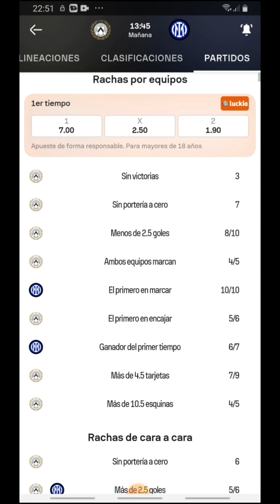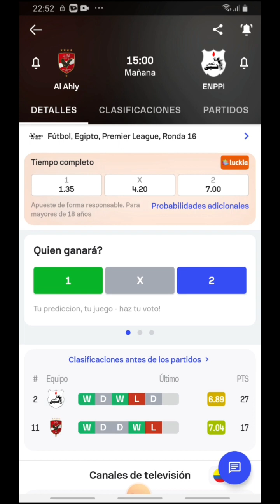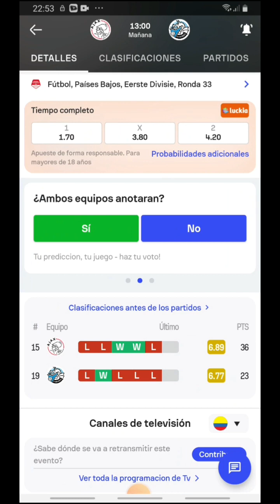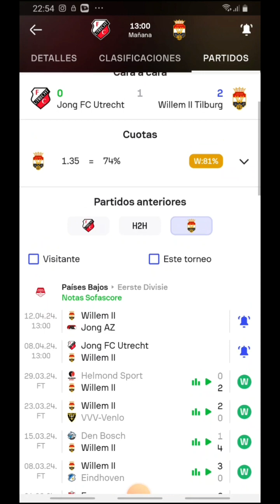🔥PRONÓSTICOS FIJOS LUNES 8 DE ABRIL🔥 ✅PARLEY DEPORTIVO LUNES 8 DE ABRIL✅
🔥VIP GRATIS🔥

PASOS PARA REGISTRARSE EN BETWINNER Y OBTENER EL BONO PROMOCIONAL DE HASTA $500.000 COP, $130 USD O EL EQUIVALENTE EN TU MONEDA LOCAL Y UN MES VIP GRATIS⚽️

1.

2. SELECCIONA TU PAÍS Y MONEDA LOCAL (PUEDES REGISTRARTE POR CORREO O POR NÚMERO TELEFONICO)

3. DONDE DICE CÓDIGO PROMOCIONAL ESCRIBES FULLGAME

4. REALIZA TU PRIMER DEPOSITO Y ENVÍA LA EVIDENCIA AL @FULLGAME04